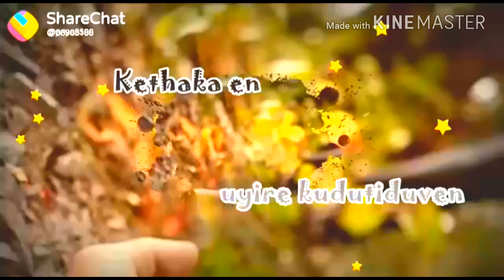Ragu love profile status